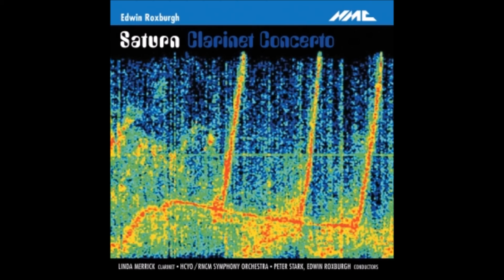Roxburgh SATURN Mvt 8 Hyperion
Hyperion - mvt 8 from SATURN by Edwin Roxburgh.

Hertfordshire County Youth Orchestra, Peter Stark, conductor.
NMC D119.